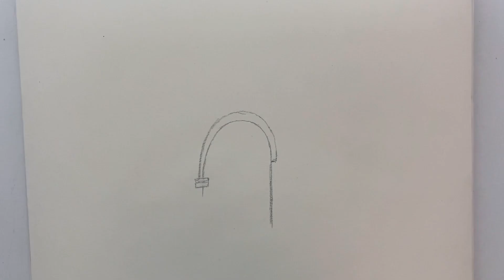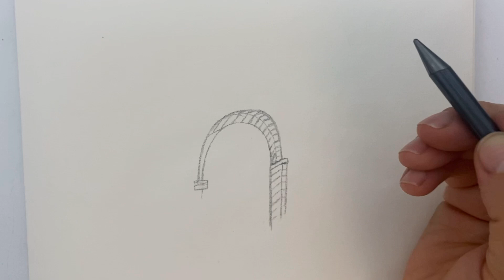How to draw magic stairs|step by step for beginners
The magical realism of pulling the stairs to the door. The way of drawing the stairs at the end of the corridor and placing the vase around the staircase is one of the beauties of the yard and it has made the traditional walls of the painting beautiful. I will teach you. I have used a charcoal pencil, a pencil and a brush. I have also drawn some flower models in a vase for you in black.
How to draw stairs with pencil
How to draw vase
How to draw wall
How to draw flowers
How to draw by brush
How to draw shadow